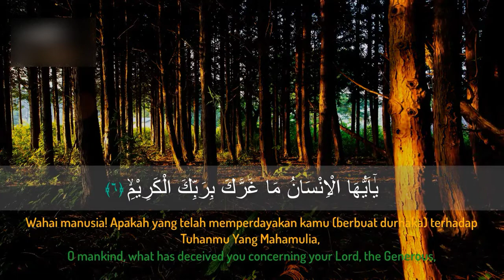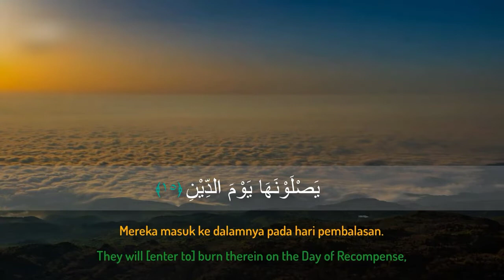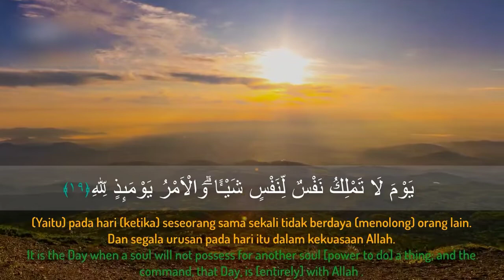SALIM BAHANAN | SURAH AL-INFITAR | BEAUTIFUL RECITATION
SALIM BAHANAN | SURAH AL-INFITAR | QURAN IN BEAUTIFUL RECITATION | BEAUTIFUL VOICE | HEART TOUCHING RECITATION | HD VIDEO |

| SALIM BAHANAN SURAH AL-INFITAR |